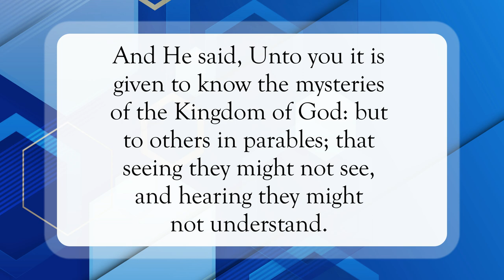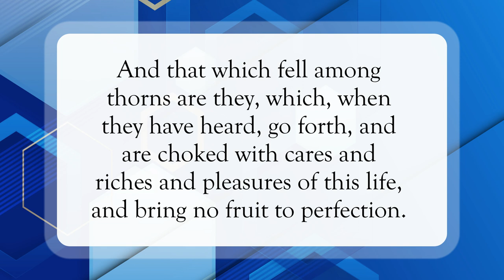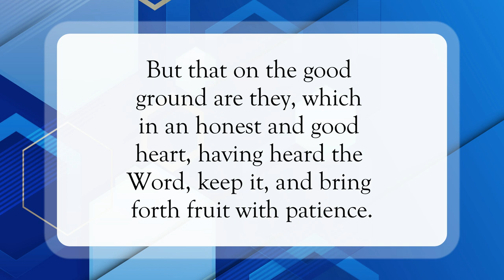What Does This Parable Mean 🤔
Scripture of the Day! What does this parable mean?